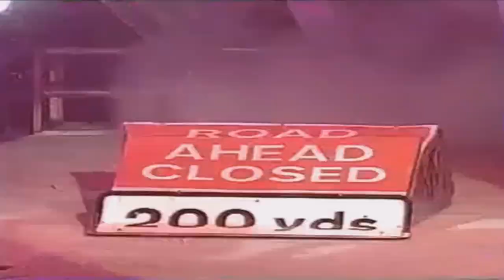Robot Wars Guru, Episode 23: Series 1 Episodes Ranked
Series 1 set the benchmark for things to come in Robot Wars.  Sure the robots weren't great, the format wasn't quite there yet and the hosting was...well, pretty meh.  But I can't honestly hate this series.  Without it, who knows how robot combat would be today.  So in honour of the Series that started it all, I decided to rank all six Series 1 episode from worst to best.  Hope you enjoy!